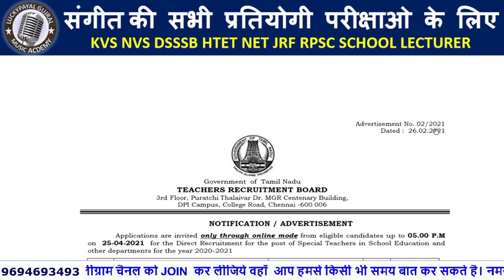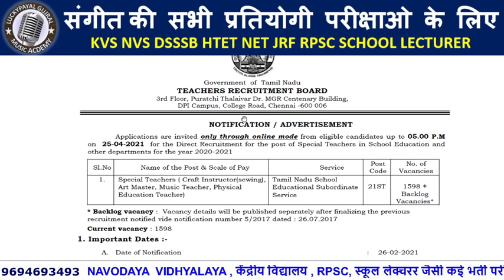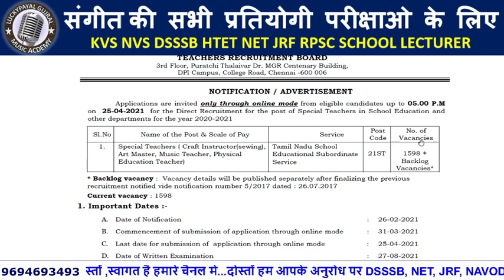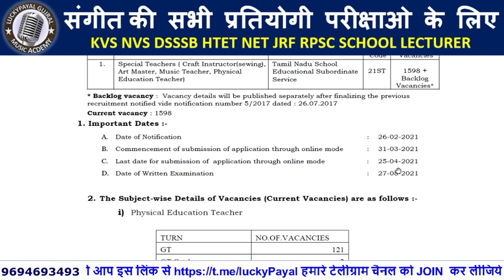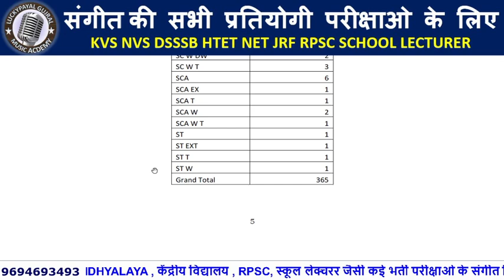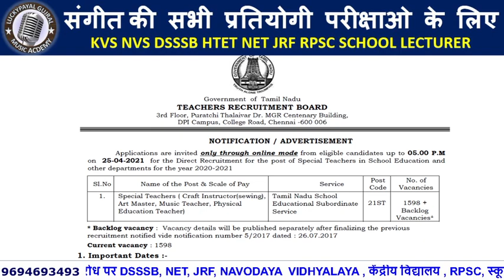SPECIAL TEACHER ART; MUSIC, PHYSICAL EDU. RECRUMENT 2021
नमस्कार दोस्तों ,स्वागत है हमारे चैनल मे...दोस्तों हम आपके अनुरोध पर DSSSB, NET, JRF, NAVODAYA VIDHYALAYA , केंद्रीय विद्यालय , RPSC, स्कूल लेक्चरर जैसी कई भर्ती परीक्षाओ के संगीत विषय की लाइव क्लास द्वारा तैयारी करवा रहे है। यदि आपको संगीत विषय से सम्बंधित किसी भी TOPIC पर कोई जानकारी चाहिए या इनसे सम्बंधित प्रतियोगी परीक्षाओ से सम्बंधित भी कोई जानकारी चाहिए तो आप इस लिंक से हमारे टेलीग्राम चैनल को JOIN कर लीजिये वहाँ आप हमसे किसी भी समय बात कर सकते है।
धन्यवाद
हमारे टेलीग्राम Chat Group को JOIN करने के लिए इस लिंक पर जाये